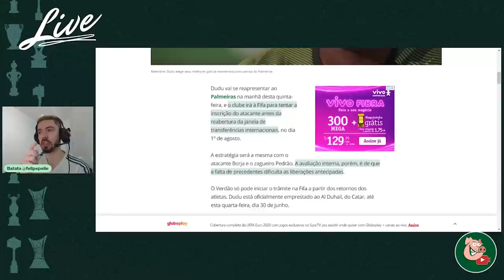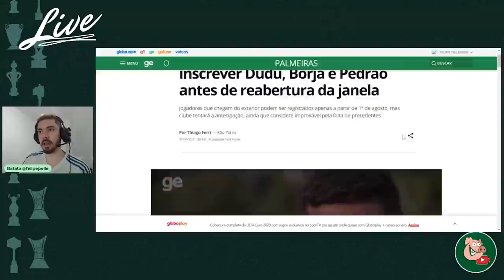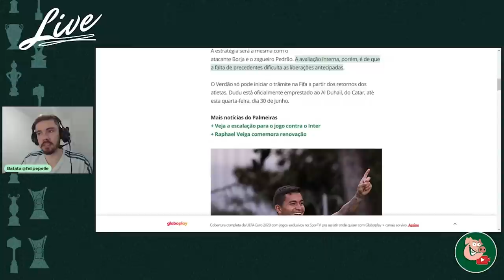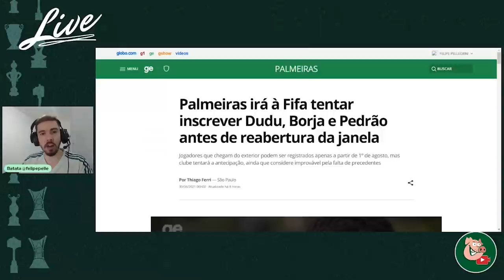PLANTÃO - DUDU FAZ PALMEIRAS IR A FIFA!